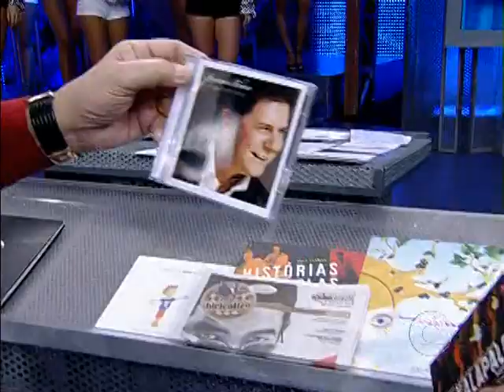Luciano Bruno Faustao divulga O CD Un giramondo italiano Trailer musicale